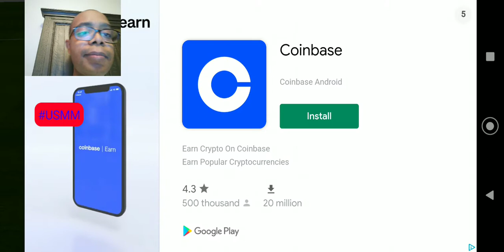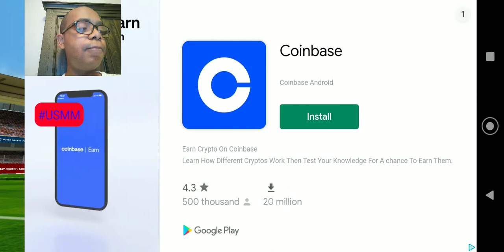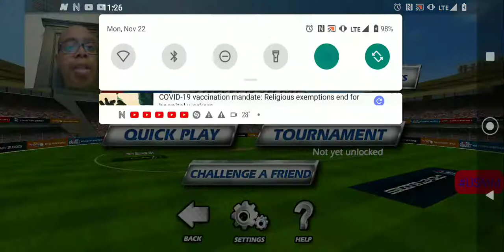Unusual Sports Mobile Monday Episode 2: World Cricket Championship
In this Episode,  I'm a sucker at Cricket Games